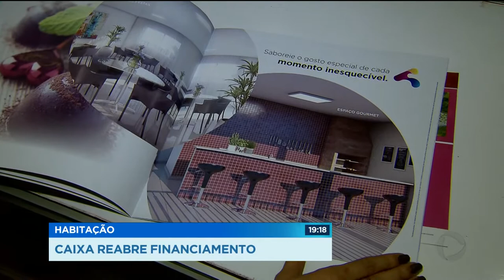GR - Habitação: Caixa reabre financiamento - 03-01-2018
E uma boa notícia: A Caixa Econômica Federal reabriu a linha de financiamento  para casas e apartamentos com valores entre 250 e 900 mil reais. É, mas como tudo que é bom dura pouco, quem se interessar tem até abril pra comprar o imóvel desejado. A linha de financiamento disponível neste ano está menor do que no ano passado.